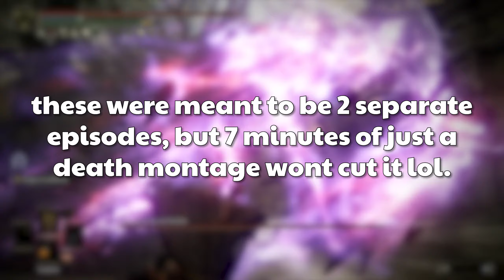i can't take this anymore... | Elden Ring: Shadow of the Erdtree - Part 19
Welcome to part 19 of Shadow of the Erdtree! In this episode, we take on Radahn again, and I start to lose my patience. I hope you enjoy!

TheFatRat - "Fly Away feat. Anjulie"

Pikmin 4
Battlefield 4
Doom Eternal
Sonic Mania